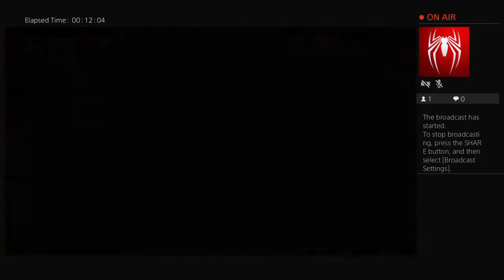carzymonkey2324's Live PS4 Broadcast